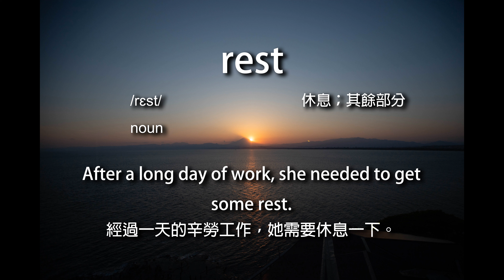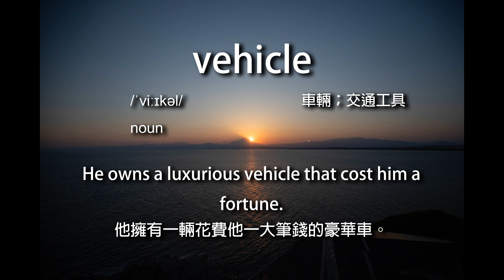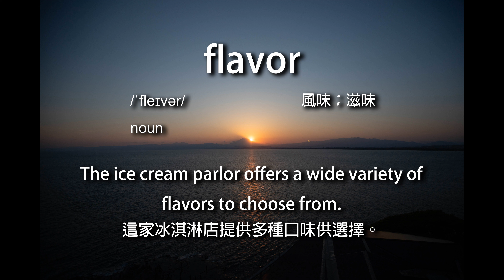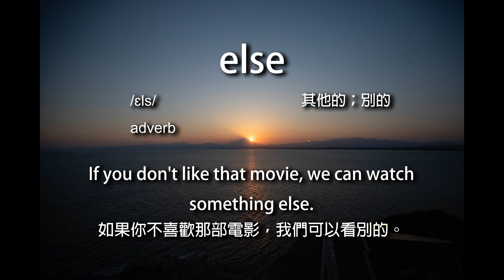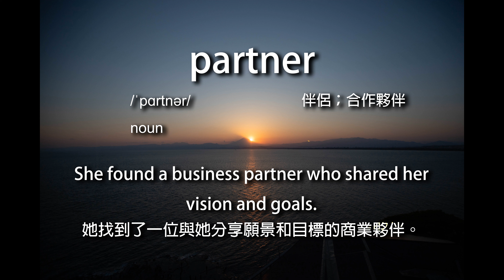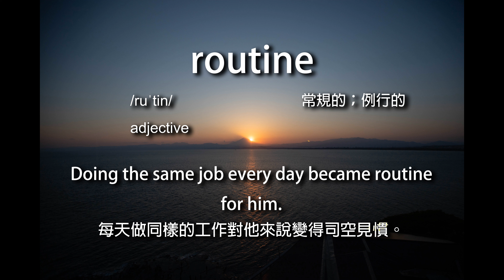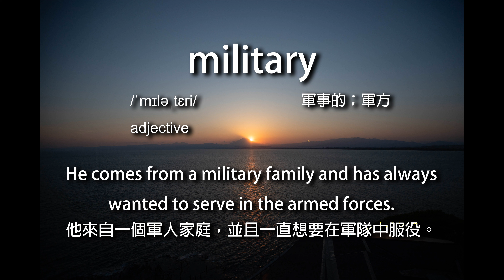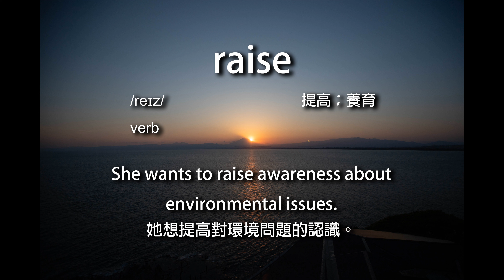3800個最常用英文單字 Part27 | 15分鐘輕鬆學習 | 英文口說 | 英语口语 | 基礎英文 | 英文初學者入門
3800個最常用英文單字 15分鐘輕鬆學習 | 英文口說 | 英语口语 | 基礎英文 | 英文初學者入門

多謝支持!

透過我們的視頻教學，輕鬆學習適合任何程度的英語及中文短語，只需要跟著大聲朗讀練習重複這些短語，直到熟練為止。以有趣又簡單的方式，提升您的英語及中文語言技巧！

With our video tutorials, you can easily learn English and Chinese phrases suitable for any level. All you need to do is follow along and practice repeating these phrases out loud until you become proficient. In a fun and simple way, we help you improve your language skills!

入門必備出國英語短句及中文短句 播放列表